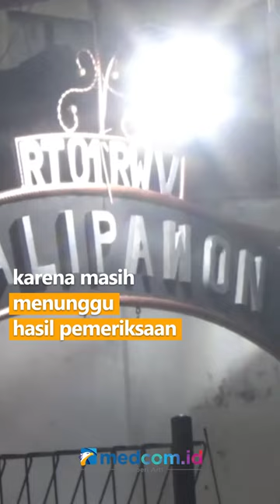SEORANG PRIA TEWAS DIDUGA DIBUNUH ISTRINYA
Seorang Pria di Kab. Semarang dianiaya hingga tewas. Ia diduga tewas dibunuh oleh Istrinya sendiri. Polres Semarang lakukan olah TKP dan mengevakuasi korban ke rumah sakit untuk diautopsi.

Sementara pelaku kini diamankan ke Mapolres Semarang untuk pemeriksaan. Pihak Polres Semarang belum memberikan keterangan, karena masih menunggu hasil pemeriksaan.